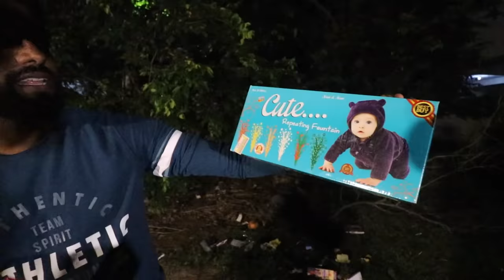CRACKERS BURSTING with Lil Johanna & Ani WENT WRONG !! Pandian Fireworks Agencies Walajabad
Hey everyone! So recently, I brought the crackers from the Pandian Fireworks Agencies Walajabad to test the crackers' intensity and quality.

Here's the much-awaited night to burst and see the crackers with Lil Johanna and wife, Ani. Join me to get a glimpse of the unboxing of the crackers.

To know what we liked and what went wrong, watch the awaited crackers review on Dan JR Vlogs.

SCARY !! Ghost Ride & Open Fire Cooking
out recent videos from the channel